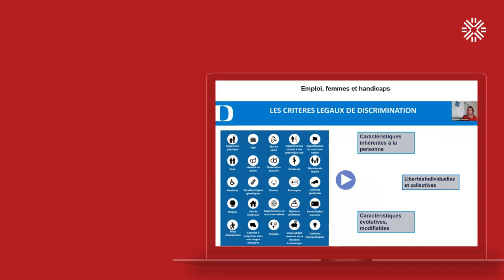Handicap : l'université se mobilise pour l'égalité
Concours de dessin, webinaire, atelier de sensibilisation, formation : tour d'horizon des actions conçues en lien avec la Semaine Européenne pour l’Emploi des Personnes Handicapées (SEEPH) en novembre 2023.